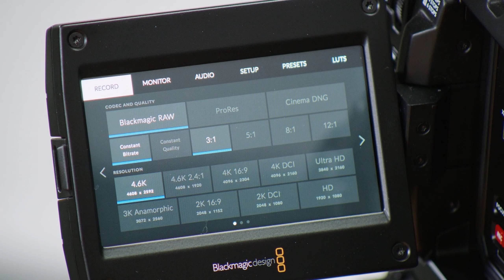BMPCC 6K có phù hợp với người dùng cá nhân ? | podcast coffee ep.2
Xin chào các bạn hôm nay mình và Vũ Tuấn Anh sẽ chia sẻ cho mọi người những thông tin xoay quanh máy BMPCC 6K , một máy quay chứ không phải là máy ảnh có khả năng quay phim như ở những video trước . Với gốc nhìn của người dùng cá nhân và không ai khác là bạn Vũ Tuấn Anh .

Video được quay bằng : Iphone 13